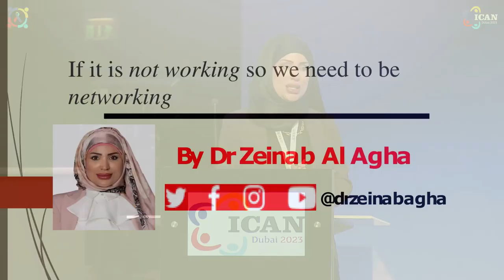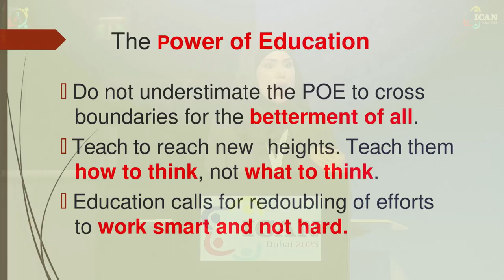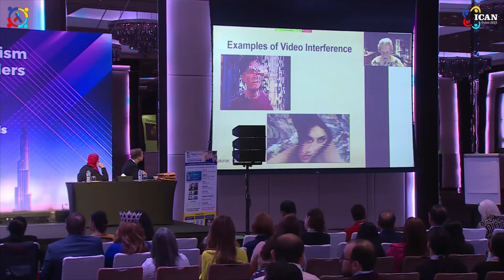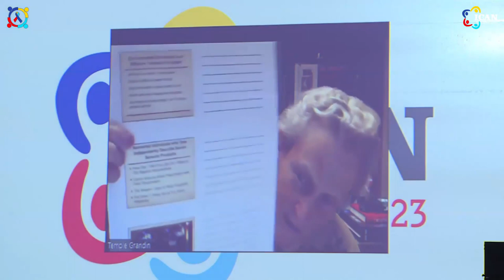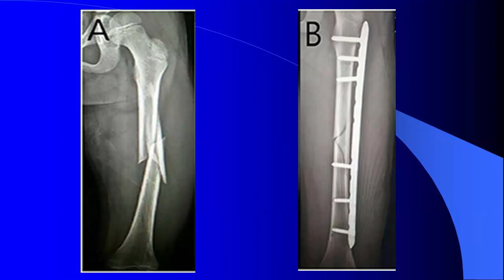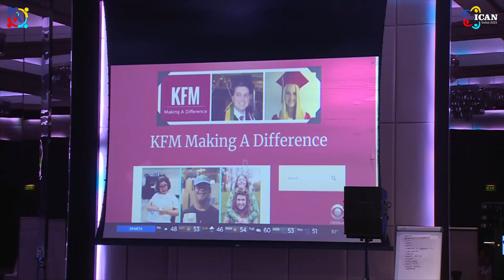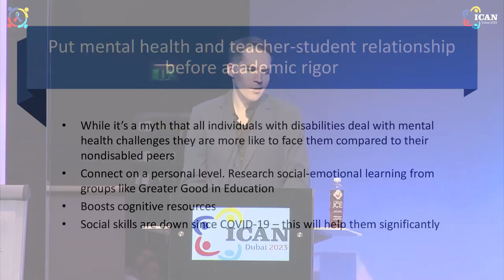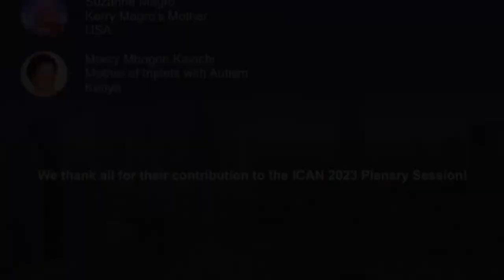Dr.Zeinab Yehya Agha Kassbah, Temple Grandin, Alok Sharma & Kerry Magro at ICAN Dubai 2023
Dr. Zeinab Al Agha talks on ""If it is not working we need to be networking"" at International Conference For Autism and Neurodevelopmental Disorders (ICAN DUBAI 2023)

Dr. Zeinab Al Agha is the CEO & founder of Zeinab AlAgha Centre for training and professional and administrative development. The centre is the fruit of the labour of 11+ years of educational leadership in the field of education in general and in the area of inclusive and special education in particular. Dr Zeinab is an influencer and the founder of the ‘Teach to Reach’ pages your trusted online edutainment information source platform on social media. The aim is to promote community engagement by providing the needed resources to help support children’s development and well-being. We are doing it smart via ‘heart to heart talks’ to provide up-to-date best evidence-based research practices and content.